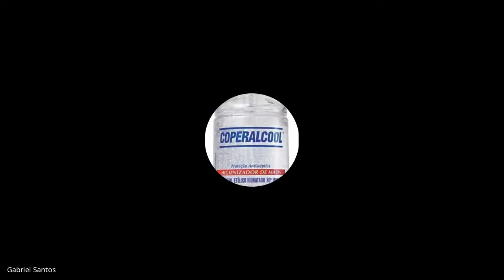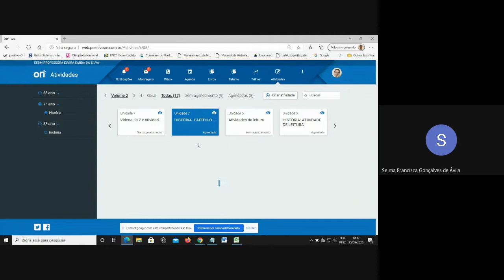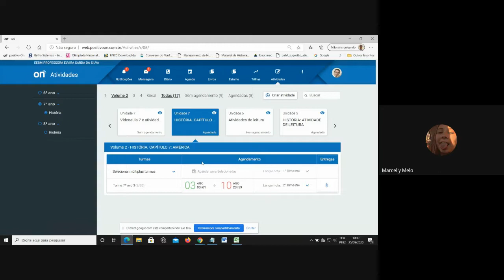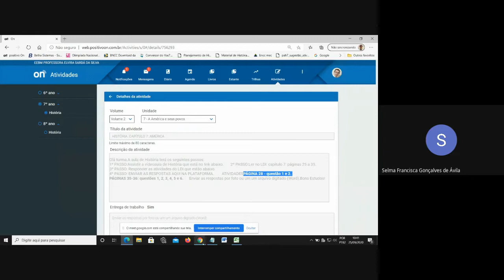2509_7ano3_HIS_TIAGONILSON